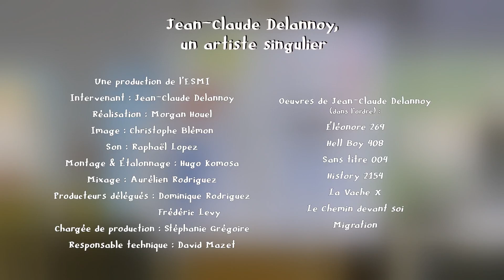Jean Claude Delannoy...Un artiste Singulier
Production ESMI Bordeaux
Réalisation Morgan Houel